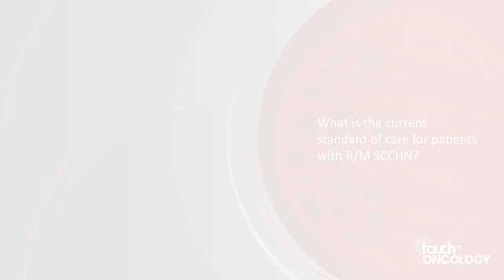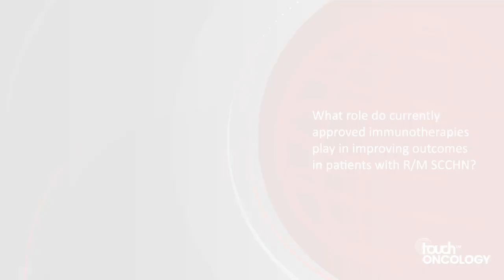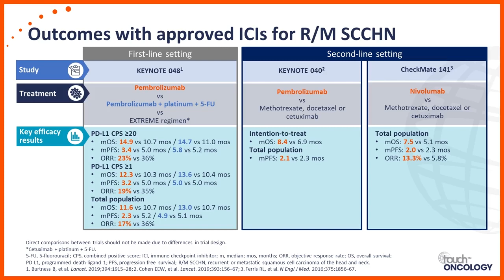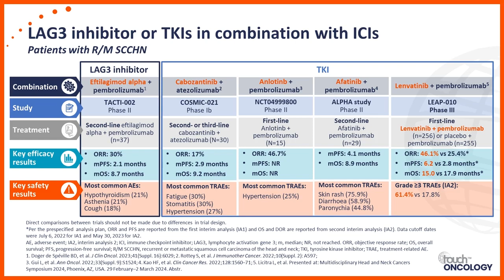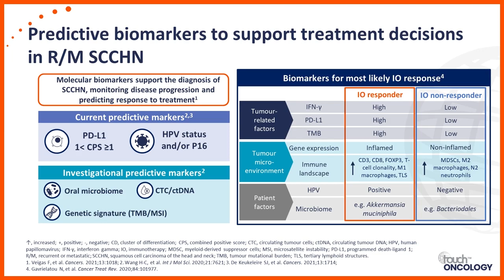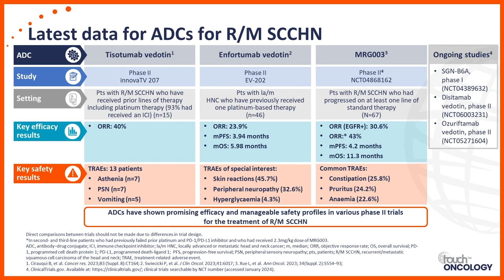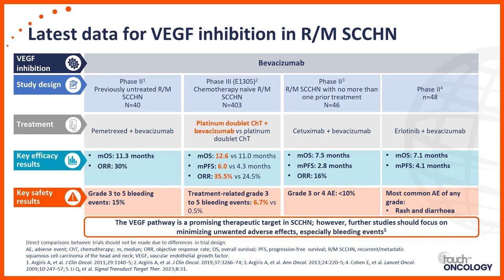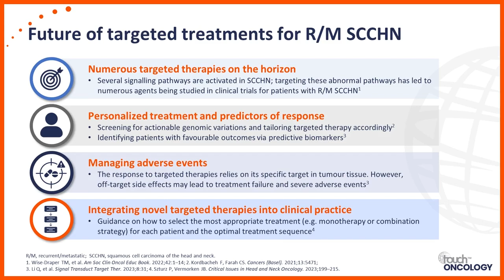What’s on the horizon to tackle unmet needs in recurrent/metastatic SCCHN?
Hear insights from experts: Dr Aline Chaves, Prof. Makoto Tahara and Dr Ranee Mehra explore the rationale and latest data for immunotherapy-based and targeted treatments in development for recurrent/metastatic SCCHN.

This activity is funded by an independent medical education grant from Seagen Inc. and Genmab US, Inc., and is jointly provided by USF Health and touchIME.